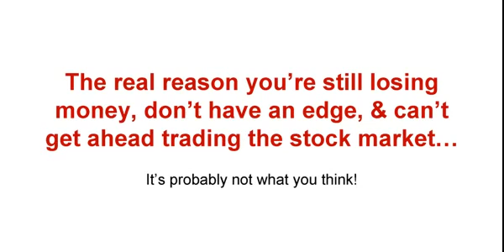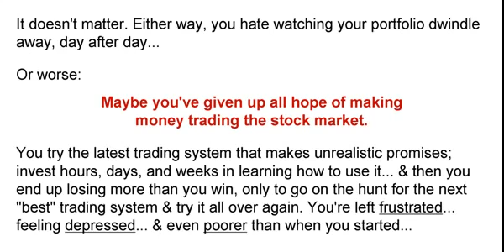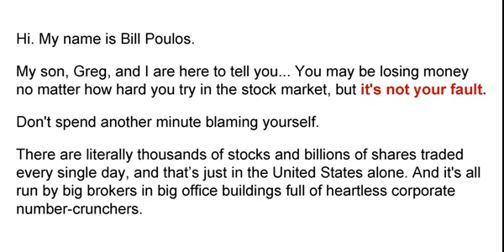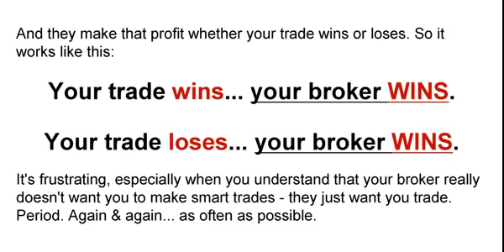Stock Market Techniques Learn the Basics Fundamentals of Trading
Stock Trading Nitty Gritty focuses on teaching you the basics of stock trading,